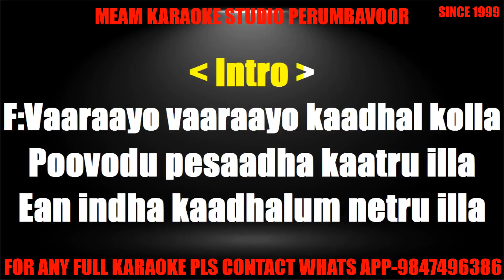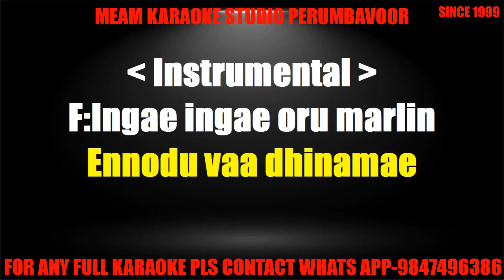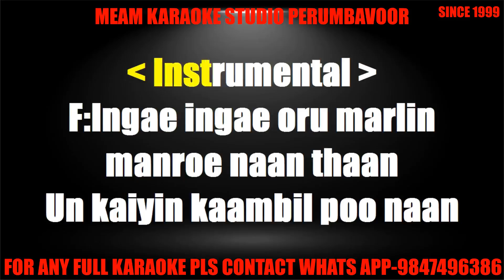Vaarayo vaarayo karaoke with lyrics english